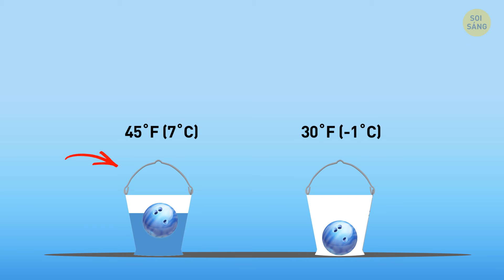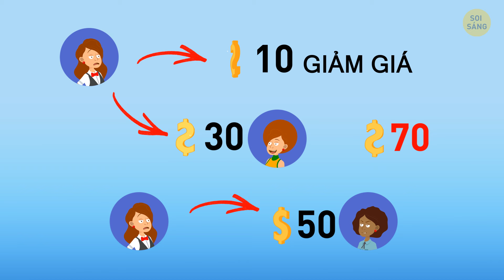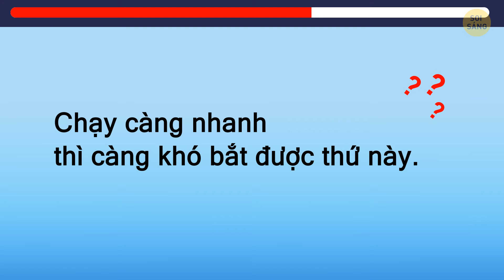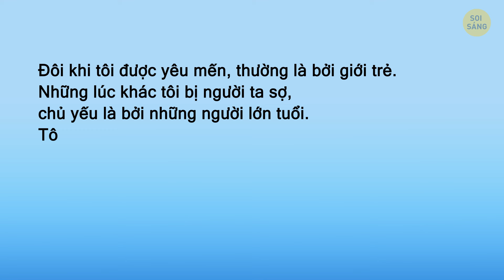Thám Tử Đích Thực Sẽ Xử Gọn Mấy Câu Đố Này Trong Tức Khắc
Hãy sẵn sàng vận động trí não và lao vào thế giới của những câu hỏi hóc búa và khó hiểu nào. Cho dù bạn là người giải đố dày dạn hay mới tham gia trò chơi thì ở đây luôn có thứ gì đó dành cho tất cả mọi người. Nghĩ rằng bạn có những tiêu chí cần thiết để giải mã những mã này và khám phá ra sự thật? Thế thì, hãy lấy bút và giấy, mài giũa trí thông minh của bạn và xem liệu bạn có thể thông minh hơn những câu đố này không. Một thám tử thực thụ sẽ giải quyết gọn những câu đố này ngay lập tức - liệu bạn có phải là nhà phá án không? Hãy cùng tìm hiểu nhé!